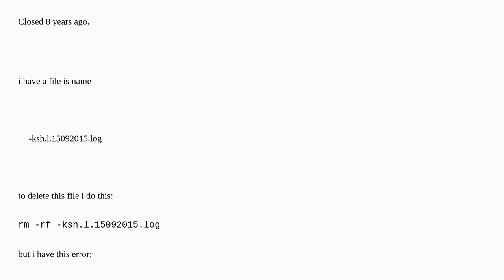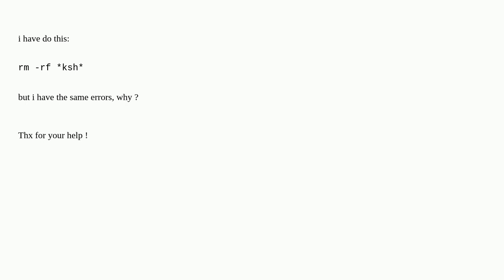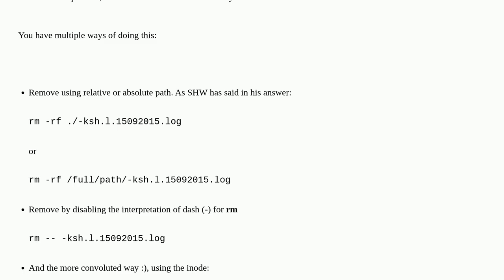Unix: can't delete a file starting with a '-'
can't delete a file starting with a '-' duplicate

  linux command-line